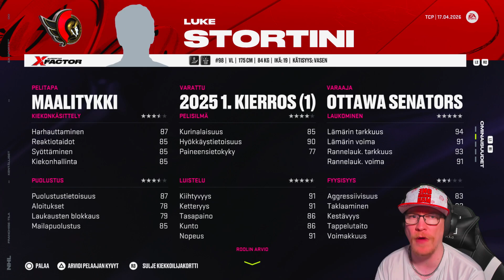NHL 24 Suomi | Toronto Maple Leafs Franchise | #16 | Playoffien 1. Kierros vs. Ottawa Senators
Tästä lähtee käyntiin meidän uusi Franchise Mode Suomi sarja. Tällä kertaa joukkueeksi valikoitui arvonnan kautta Toronto Maple Leafs.
Joukkue on mielenkiintoinen, sillä sopimustilanne ja joukkueen rakenne on täysin sekaisin. Tätä lähdetään selvittelemään tässä savessa, tavoitteena tottakai Stanley Cupin voitto!

Kausi päättyi viime jaksossa hienosti. Tästä alkaa jälleen kevään kovin aika kun päästään pelaamaan playoff kiekkoa. Ensimmäisellä kierroksella vastaan asettuu kivikova Ottawa Senators. Mieten käy Toronton ja kumpiko menee sarjasta jatkoon.